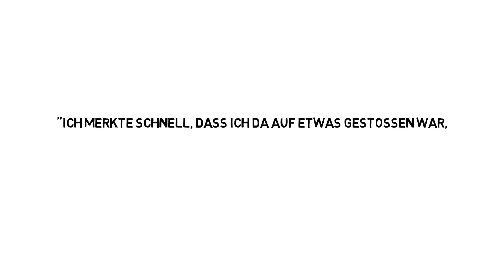RAF Camora und Nazar – SO lernten sie sich kennen! | NAZAR KURZBIOGRAPHIE (4/6)